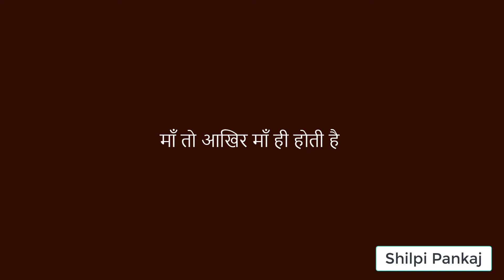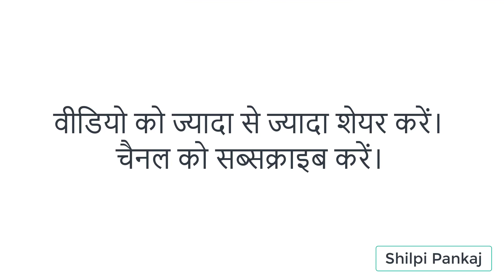Heart touching video of Bitch and kitten | Bitch feeding milk to cat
My mother recorded this video in her office where a Bitch feeding milk to cat. This video is really heart touching as Bitch is feeding milk to a kitten. This baby cat whenever feels hungry, drink the milk of this Bitch.
She sleeps with her and Bitch protect her like her kids.

This is a really heart touching and motivational video of animal.